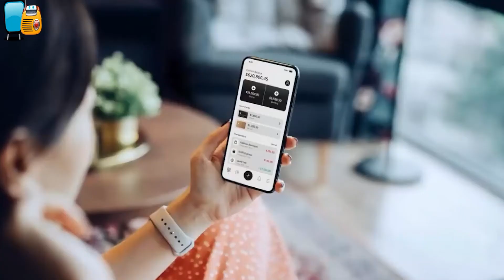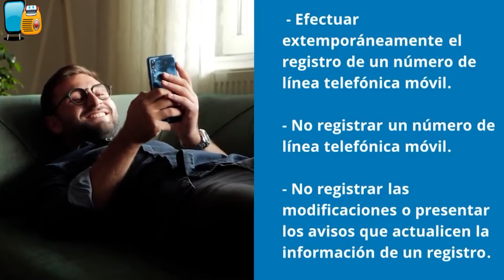¿QUÉ DATOS TENDRÁS QUE DAR AL PADRÓN DE TELEFONÍA MOVIL Y QUE PASA SI NO LOS DAS?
En este video te damos todos los detalles acerca de los DATOS PERSONALES que a partir de ahora las compañías telefónicas te pedirán para contratar el servicio.